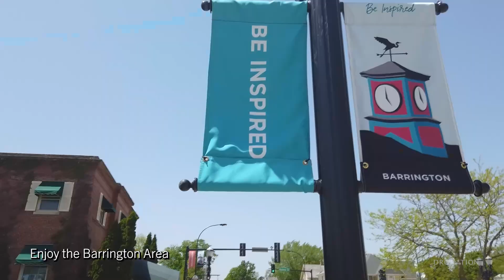21 Hidden Brook Drive | North Barrington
Traditional Elegance in the 24-hour guard GATED neighborhood of Wynstone. Enjoy RESORT-STYLE living in this rare opportunity to own a gorgeous 1+-acre estate with nearly 7,000 finished square feet, with floor to ceiling panoramic views of mature oaks, 9th fairway, and a huge backyard with pool, hot tub, and spa for year-round enjoyment. This spectacular 5 bedroom + OFFICE + 6.5 baths on a low traffic street; great for children, with 2 cul-de-sacs at the end. The outdoor oasis feels like a resort with a 22 x 40 pool with large pebble surround and hot tub, enormous deck with built in spa for year-round use, and outdoor firepit with seating for 8. A grand foyer entryway opens into a large family room with floor to ceiling windows for lots of sunlight all year long. A private office with 2-sided stacked limestone fireplace, 6 skylights, attached bath with Sauna; is the envy of every video conference call. The Chef's kitchen showcases 42" wood cabinetry, with Granite counters, a huge island, a gas cooktop with double oven, separate built-in microwave, and large walk-in pantry. The kitchen opens into the family room and second dining area surrounded with windows and skylights. The first floor gets rounded out with an ensuite in-law/guest suite. The second flood houses the large master and 2 additional ensuites. The master is full of light with vaulted ceilings windows that overlook the backyard oasis. The master bath has separate vanities, large walk-in shower, and jetted garden tub. The custom master closet/dressing room has a 8+-foot granite topped center island. The renovated basement has a kitchenette, movie area, and beautiful wine cellar and is completed by a large bedroom and full bath. Top A RATED SCHOOL: Barrington 220 schools.